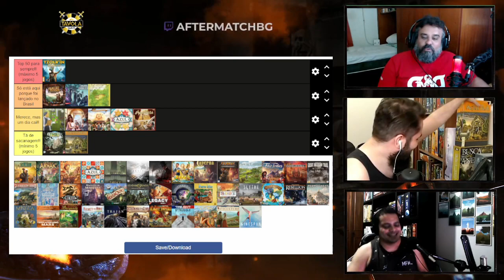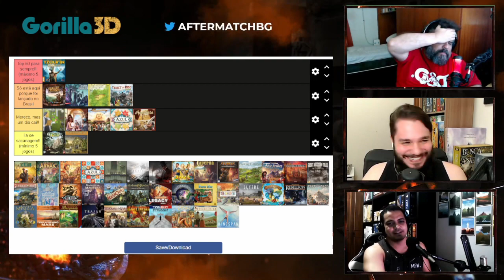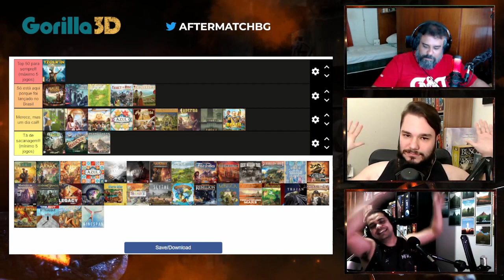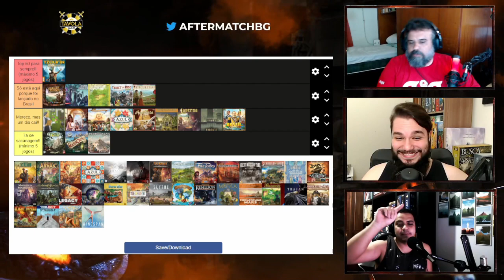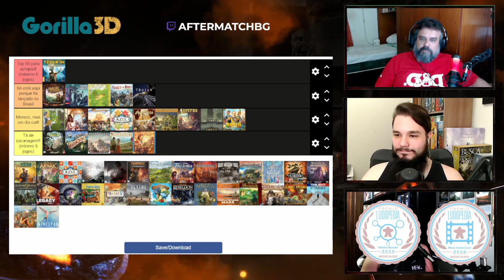CPI do Board Game - Top 50 Ludopedia - PT02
Uma das CPIs mais polêmicas tem a seua segunda parte publicada. E ai... esse Agricola entra a onde?